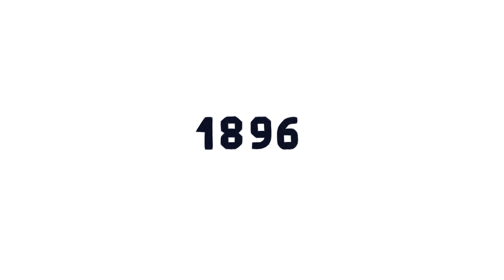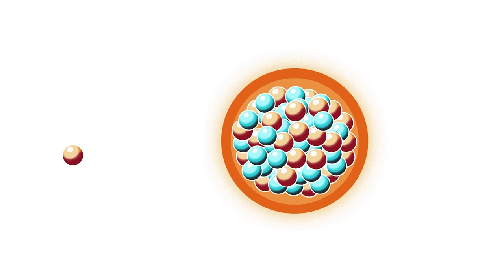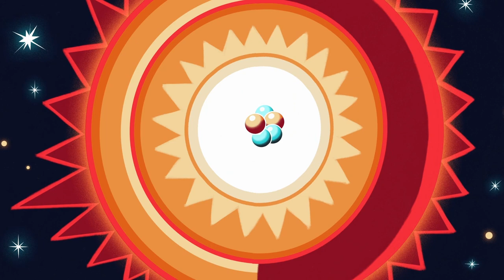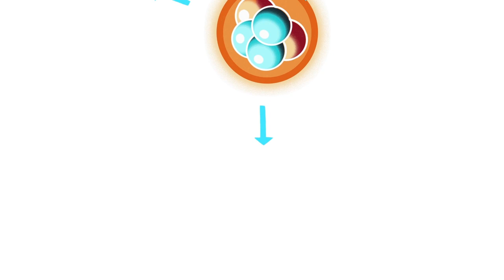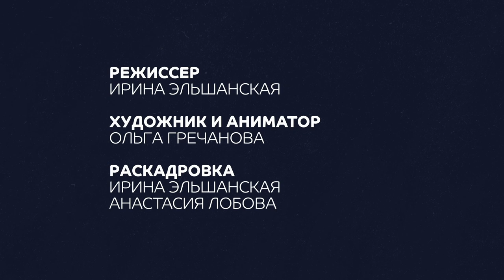История мирного атома и термоядерный синтез | История российской науки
В 1896 году французский физик Антуан Беккерель случайно открыл радиоактивное излучение. Через 49 лет после этого США впервые применили атомную бомбу в качестве оружия, а уже в 1954 году в СССР была запущена первая атомная электростанция. В этой серии вы узнаете историю "мирного атома" и как человечество ищет ему более эффективную и безопасную альтернативу в технологиях термоядерного синтеза.

Серия выходит в рамках анимационного проекта "История российской науки", в котором мы познакомим вас с тем, какой вклад российские ученые сделали в мировую науку.